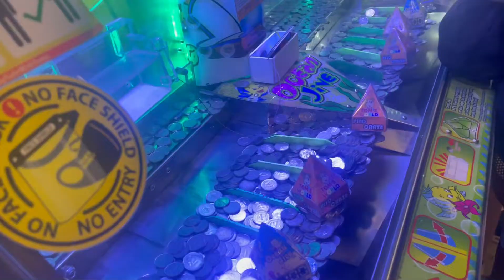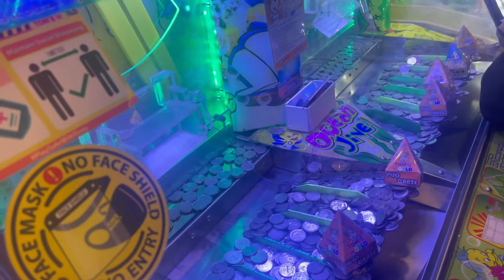House Tour sa Bagong Bahay ni Genie a.k.a. Dominic sa Sta. Rosa, Laguna // Nanalo sa Toms World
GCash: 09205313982